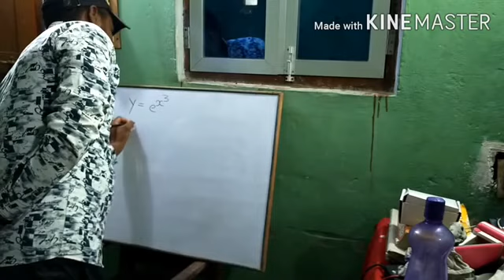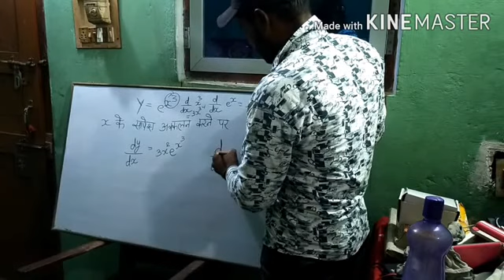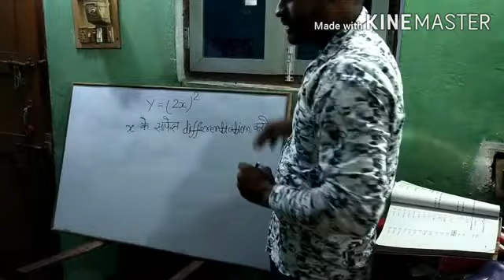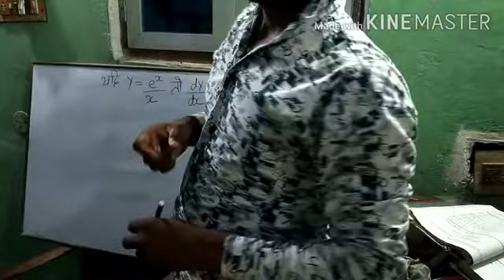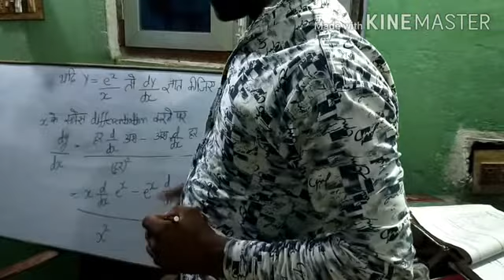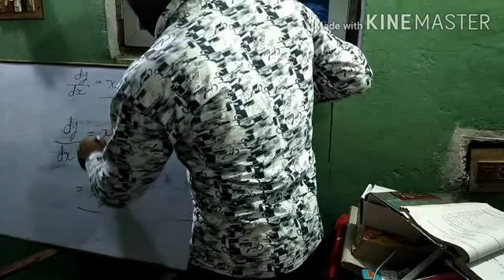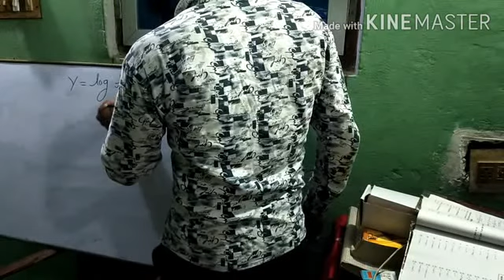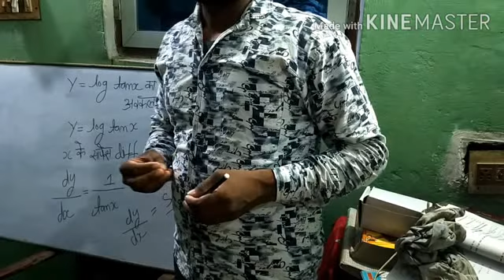Calculus part-3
Learn calculus with awesome trick